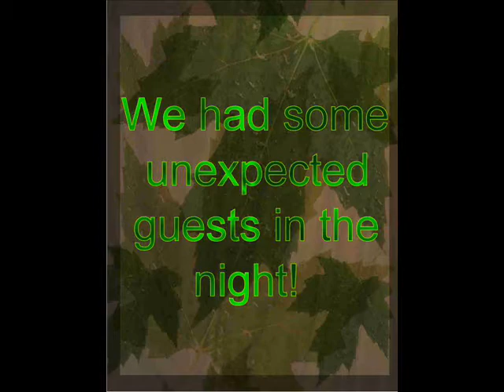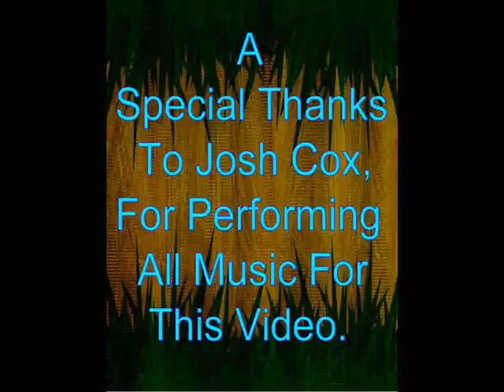Share Your Knowledge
A one night camping trip and sharing some bushcraft skills.  This is a video response to BUSYCANDOs sub challenge.